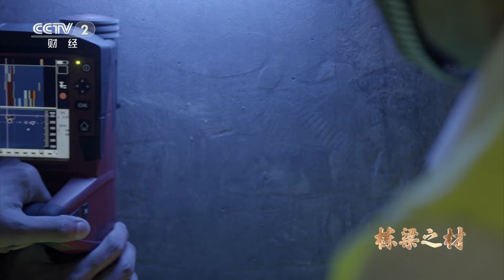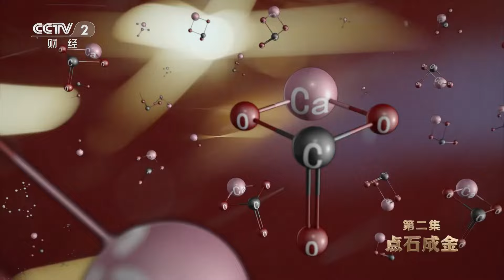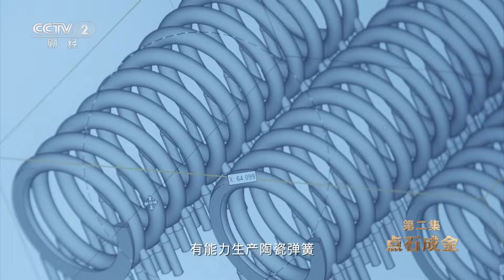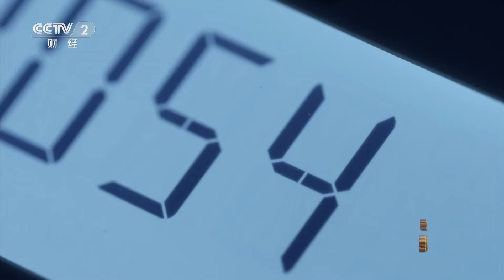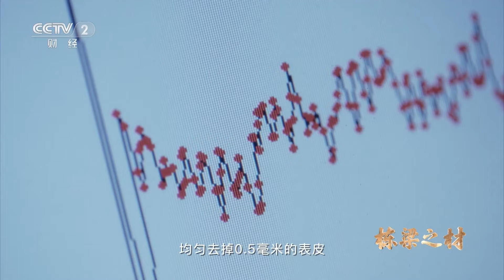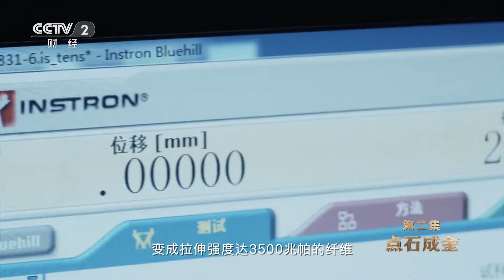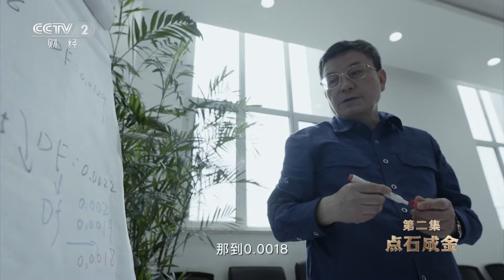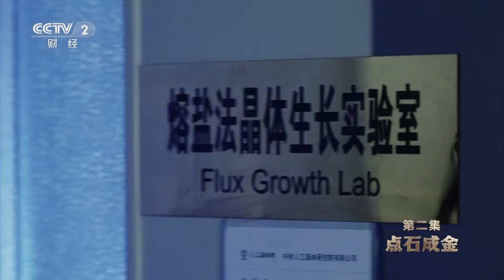《栋梁之材》挑战世界纪录的陶瓷弹簧有多厉害？中国建材五大材料“点石成金” 助力建设材料强国！EP02【CCTV纪录】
本期内容：岩石，是人类聪明的祖先很早用来制作工具的材料，后来，人们制造了岩石与烈焰的相逢。创造出塑造地球面貌的水泥、连接中外沟通古今的陶瓷、开启科学之门的玻璃、信息时代的半导体，人类点石成金的奇迹正在上演。

■□节目简介■□
纪录片《栋梁之材》共六集，每集45分钟，分别是《百变金刚》《点石成金》《造物传奇》《天工开物》《随源开智》《创新纪元》。